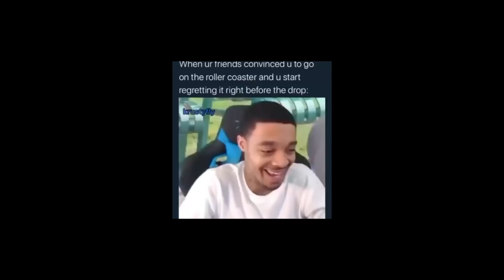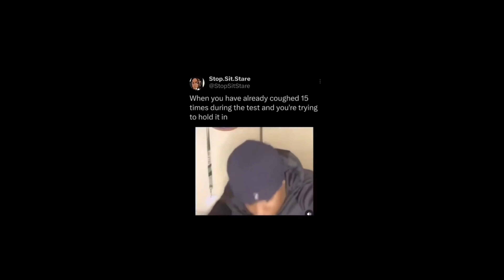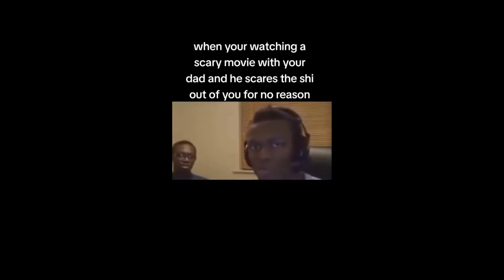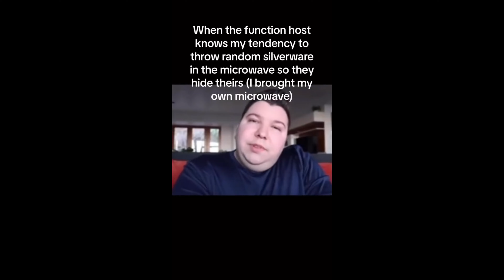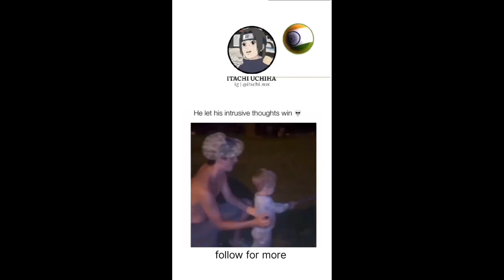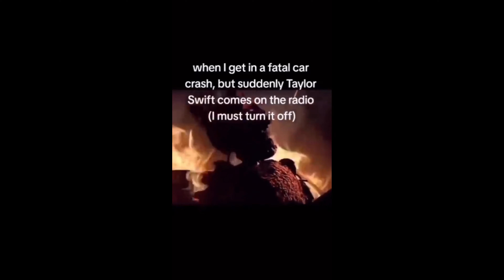Random memes I permanently borrowed PT.24